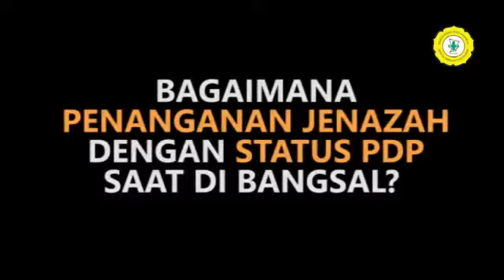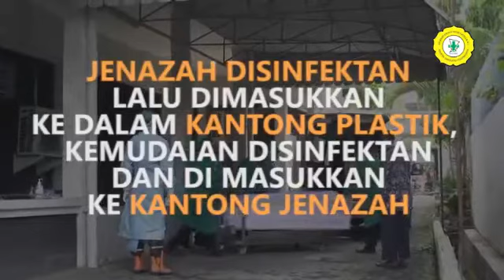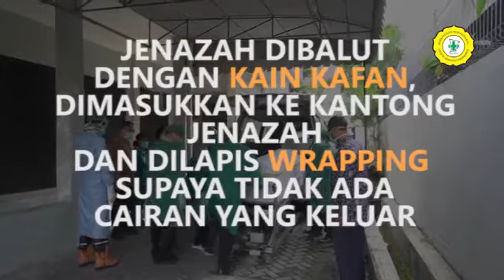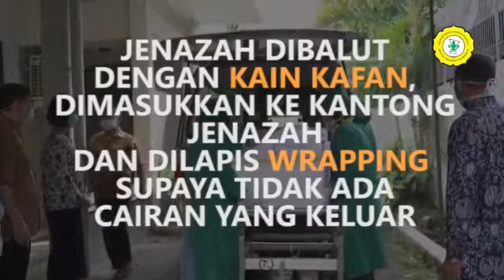penanganan pasien covid 19 sesuai prosedur RS dr Sarjito yogyakarta